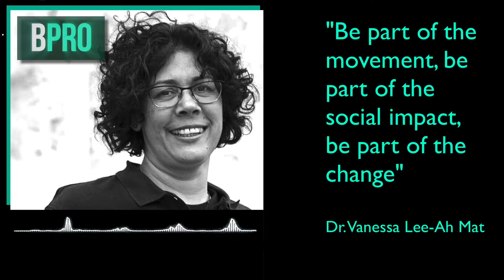How crypto can help end exploitation in the indigenous art world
In this episode, Adriana and Vanessa discuss the role of a cultural broker, the importance of educating all sides about cultural differences, as well as Vanessa's journey in discovering crypto through NFTs and how her latest project aims to change the lives of communities through fairer art deals.

Vanessa's bio:
Dr Vanessa Lee-Ah Mat (PhD), from the Yupungathi and Meriam people, has over 25 years’ experience in cultural governance connecting indigenous culture with mainstream services, government departments, and businesses. In 2005, she was awarded an Australian Government award for Outstanding Citizen in the Torres Strait for her leadership in social impact. Vanessa walks between Indigenous and non-Indigenous worlds strategically connecting cultures to economically empower indigenous communities globally, and as a means to reduce suicides.  Associate Professor Lee-Ah Mat is a founding member of the Indigenous data sovereignty network focusing on Indigenous governance and sovereignty and is currently working with the Government to develop an Indigenous governance policy framework.  In 2021, Dr. Lee-Ah Mat received the Griffith University First People’s, health Alumnus Award for her international leadership in cultural governance and social policy contribution.  As the Chair of Walking Between Worlds, Vanessa brings her cultural governance experience and expertise to the blockchain world to energise Indigenous communities globally through NFTs.